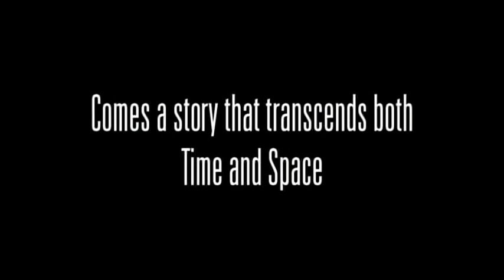The Man from Earth (2007) - Original Trailer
Featurettes The Man from Earth (2007)

An impromptu goodbye party for Professor John Oldman becomes a mysterious interrogation after the retiring scholar reveals to his colleagues he has a longer and stranger past than they can imagine.